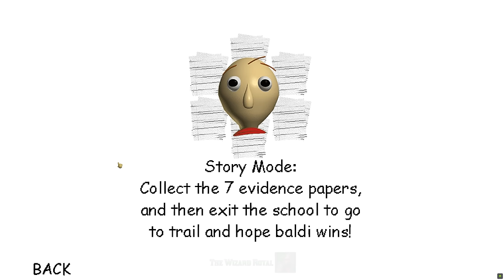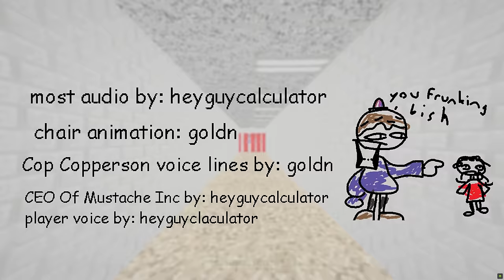Baldi are Guilty! | Baldi Commits Homicide [Baldi's Basics Mod]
Hello Everyone!! 🧙‍♂️

Mod Creator goldnnn